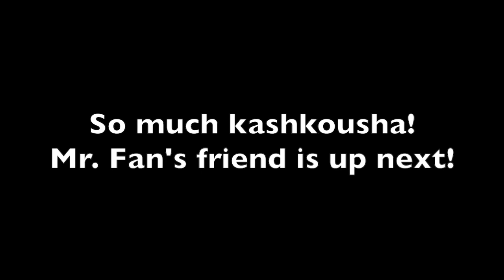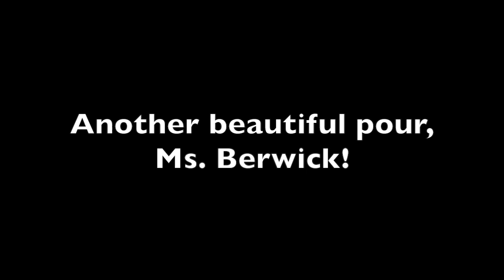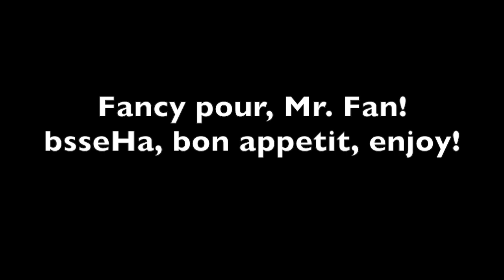May Carnival 2020 - Marina MS - Tea Pouring Challenge with Mr. Fan & Friends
Hey Penguins, Happy May Carnival! I challenge you... to a tea pouring contest! Tea is an important part of many different cultures around the world. In Morocco, you *always* serve tea (or 'atay') to guests. Grab your teapot and a glass and join our challenge! bsseHa, enjoy!

Alf shukr (a thousand thanks) to Ms. Berwick, Mr. Turner, Khalil ousa7bo, and Amelia for making this happen!